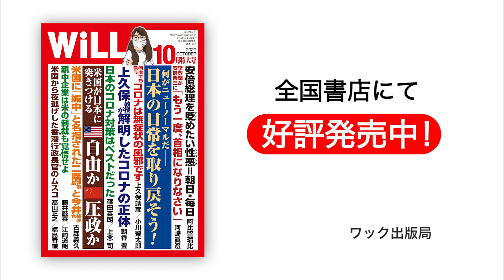【ケント・ギルバート】トランプ支持者は射殺される⁉︎【WiLL増刊号＃253】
★ケント・ギルバートチャンネルはこちら！

★Daily WiLL Oline：ケントさん＆渡瀬 裕哉さんの対談『米国大統領選：バイデンはボケてるョ！』はこちら！

■白川司（しらかわ つかさ）